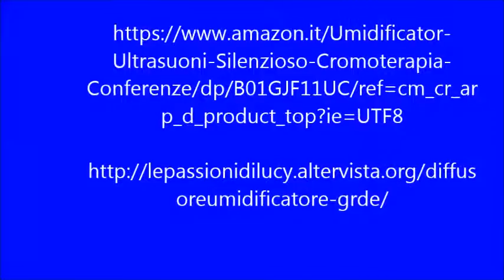Diffusore umidificatore GRDE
UN OTTIMO PRODOTTO 3 IN 1, LAMPADA, DIFFUSORE E UMIDIFICATORE, DESIGN SEMPLICE E ACCATTIVANTE
PER ACQUISTARLO